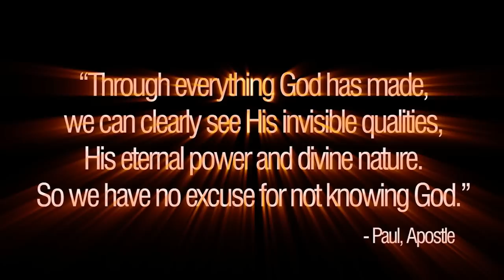More Than A Double Rainbow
Why do some of the simplest things in life bring us the greatest joy?